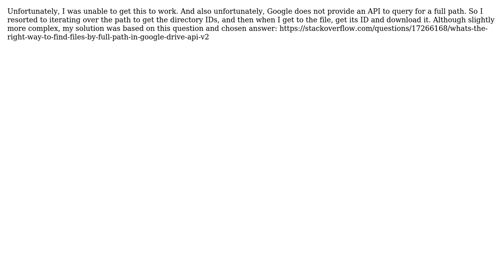Google Drive queryForFilesList not returning any results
With thanks & praise to God, and with thanks to the many people who have made this project possible! You are responsible for your own actions.